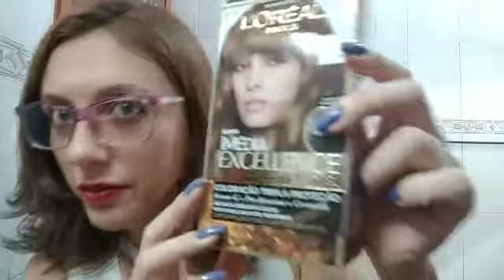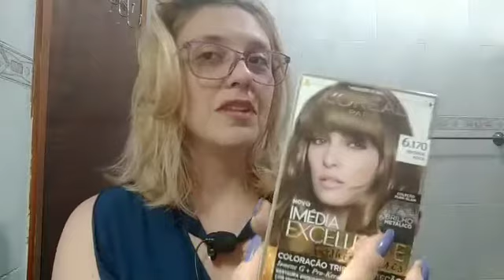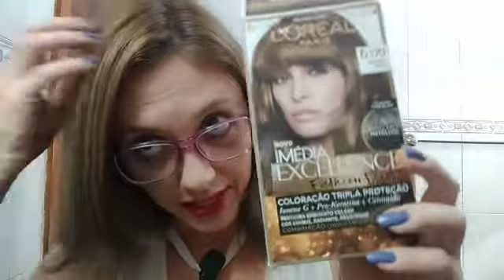Imedia Excellence fashion Paris brondie Rock 6.170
Fala galera que se vira tudo bem?
Hoje colori meu cabelo para um loiro escuro 6.170